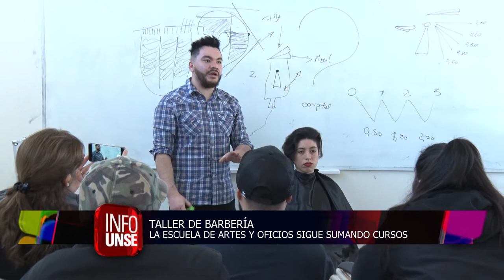INFO UNSE 22-06-2018